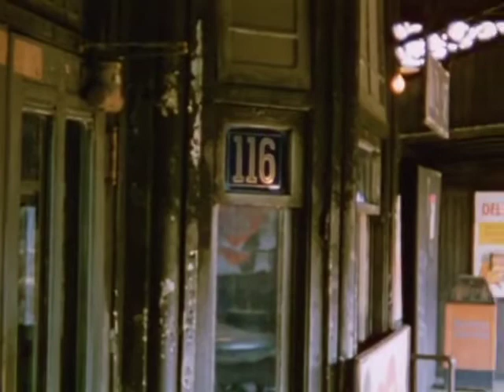Laurent Delforge - Dragonfly